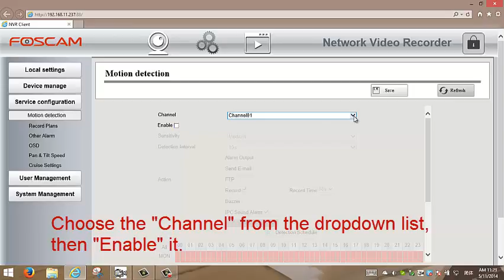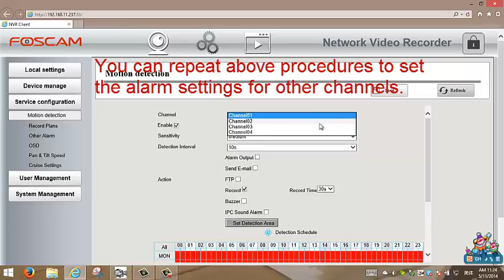Foscam NVR Tutorial: How to set alarm record for your NVR on website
Foscam NVR Video Tutorial---How to set alarm record for your NVR on website